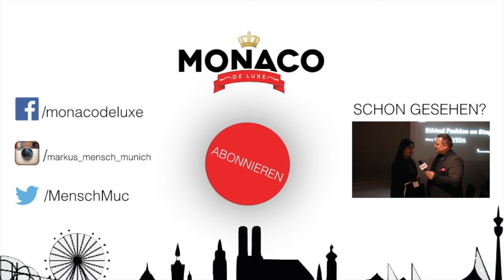Gentlemen's Circle, Berlin, Menstyle, Barbier, Männer-Rasur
In aufwändig und elegant gestalteten Räumlichkeiten nahe des Berliner Gendarmenmarktes hat André Goerner, der Gründer und Initiator von Gentlemen’s Circle, gemeinsam mit starken Partnern einen Männertraum wahr werden lassen. Denn hinter Gentlemen’s Circle verbirgt sich das bislang einzigartige Konzept einer Manufaktur für Herrenkultur. Hier gibt es von der Rasur bis zum Maßanzug, von der Maniküre bis zur Schweizer Uhr und vom Gin Rickey bis zur Zigarre alles, was das (Männer-) Herz begehrt.

„Im Grunde genommen schaffe ich mit „Gentlemen’s Circle“ einen Ort, der meiner Vorstellung von einer perfekten Männerwelt entspricht und lade alle interessierten Herren ein, daran teilzuhaben und Teil dieser Welt zu werden“, sagt Goerner.

FAQ:
►Woher ist die Musik, die du verwendet?
Youtube Library
►Welche Bilder verwendest du?
►Seit wann machst du das?
01-2015
►Sonstige Ausrüstung?
Externe Festplatte
►Woher ist der Trailer?